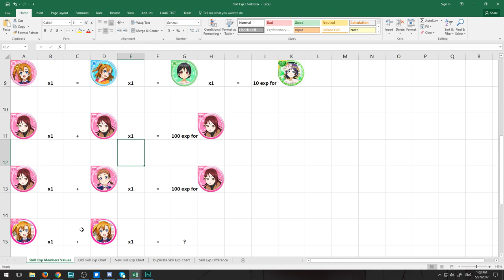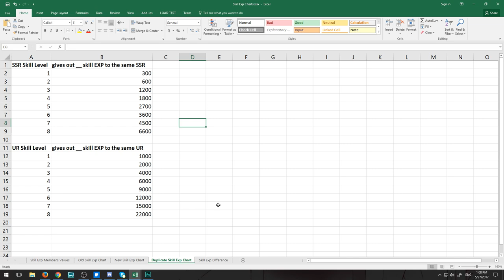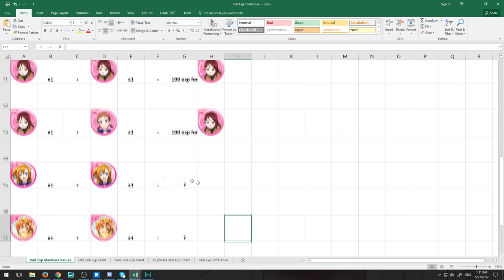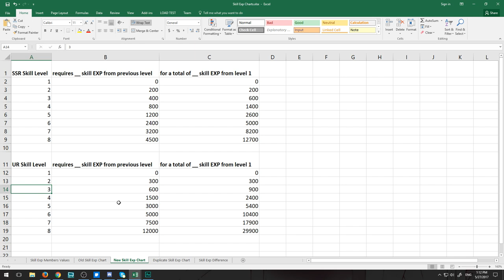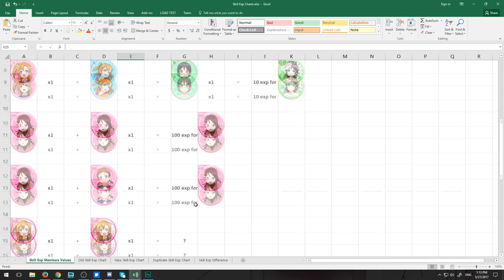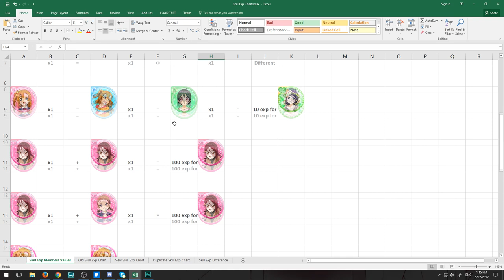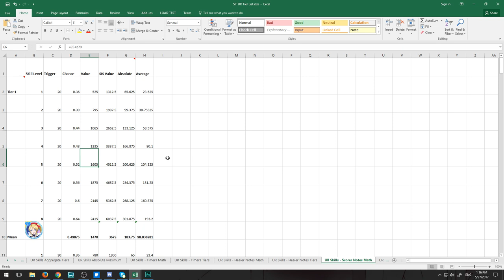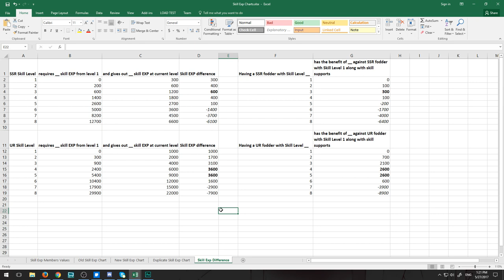Love Live! School Idol Math Episode 5 - Skilling Up Cards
School Idol Math is a series of videos that go in-depth on a lot of the mathematics behind team building in School Idol Festival. The topics covered in this series are not for players who have only recently started playing, but for those who are already immersed with the game and want to optimize their teams for tiering purposes.

This episode discusses skilling up your cards, as well as a trick allows you to use duplicate SSR and UR cards to get more skill experience.